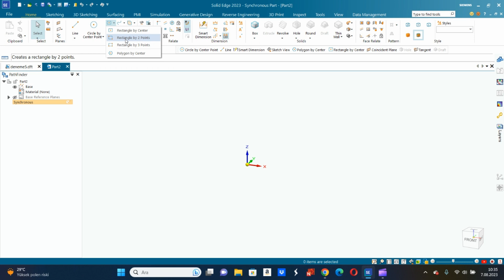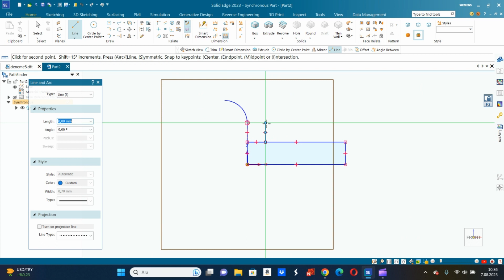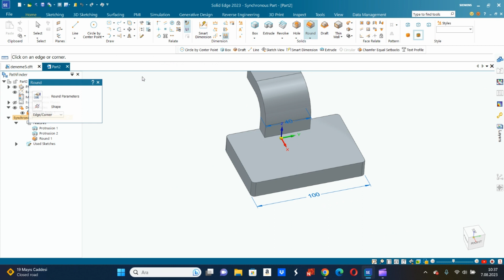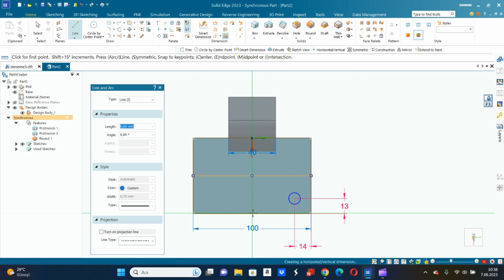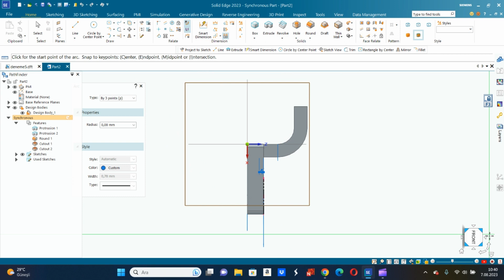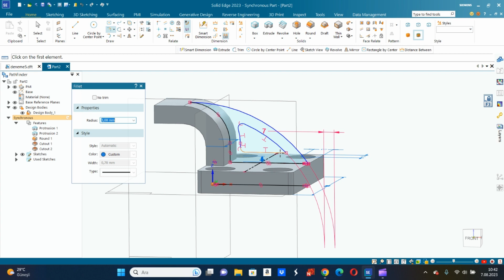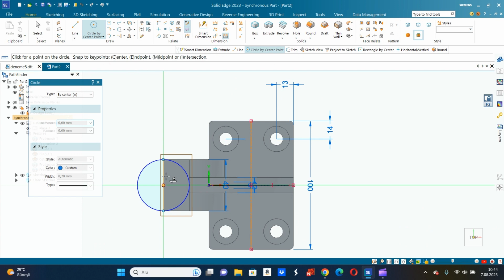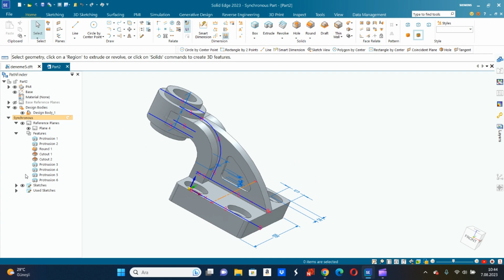Solid Edge 2023 Eğitim Videoları-Parça Çizimi Örnek-6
Bu videoda Siemens Solid Edge 2023 versiyonu içerisindeki Senkron Modelleme ortamında Parça Çizim örneği yapılmıştır.